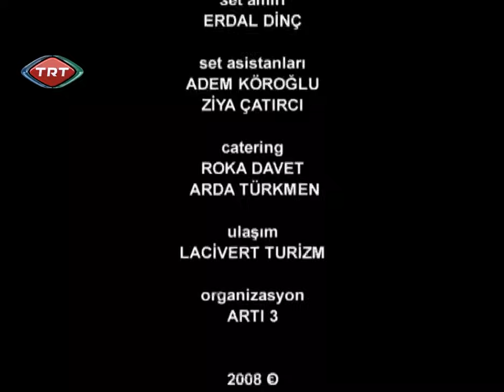Komedi Dükkanı 20. Bölüm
Komedi Dükkanı, 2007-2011 yılları arasında yayımlanan eğlence türündeki Türk televizyon programıdır.